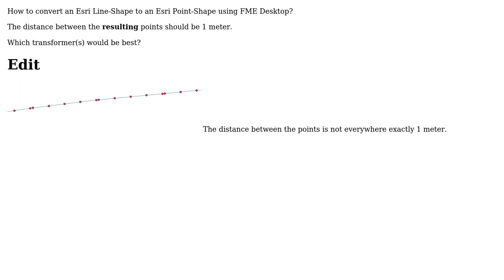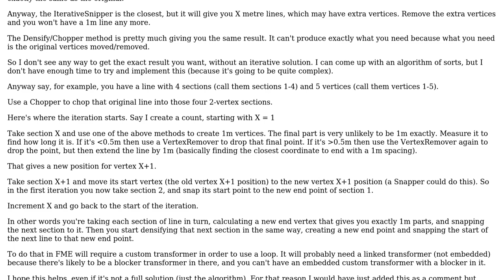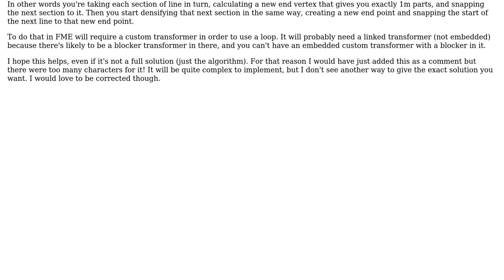GIS: FME convert Esri Line Shape to Esri Point Shape (2 Solutions!!)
GIS: FME convert Esri Line Shape to Esri Point Shape

With thanks & praise to God, and with thanks to the many people who have made this project possible! | Content (except music & images) licensed under CC BY-SA | Music | Images & others | With thanks to user nielsgerrits user Mark Ireland user joe_gerner and the Stack Exchange Network Trademarks are property of their respective owners. You are responsible for your own actions.